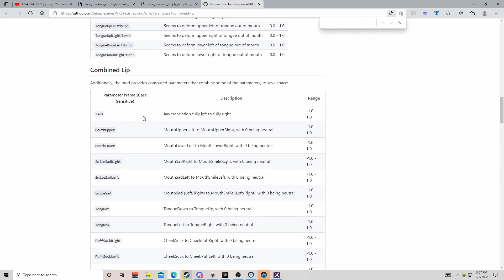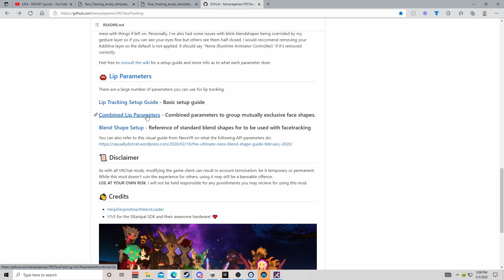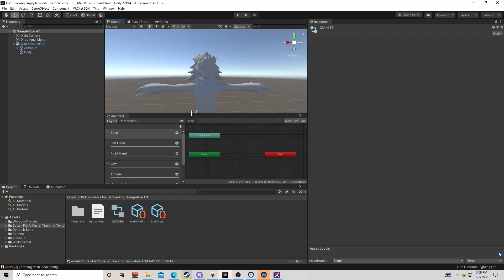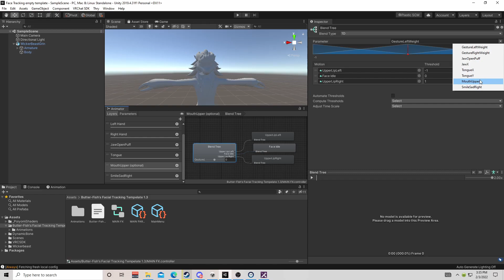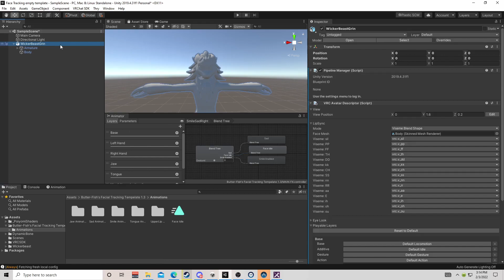Combining Facial Parameters (Unity Face Tracking Tutorial)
Face Tracking GitHub